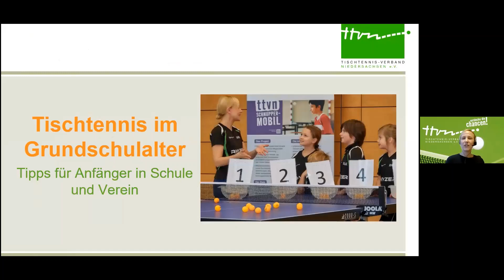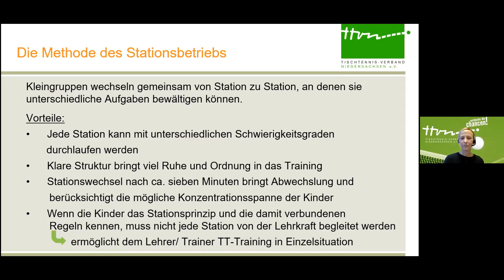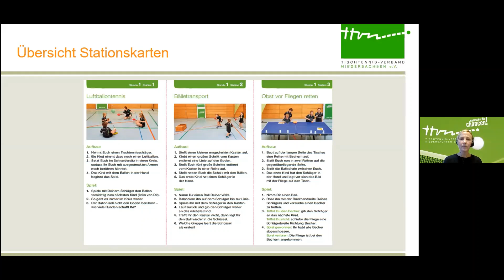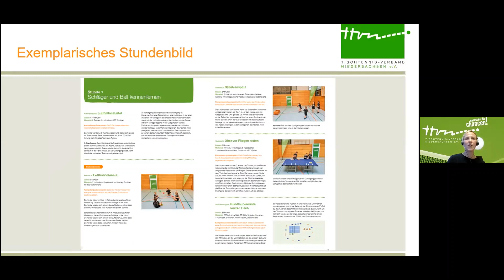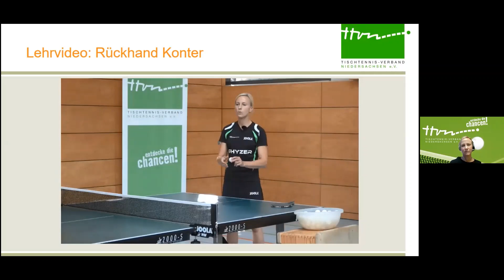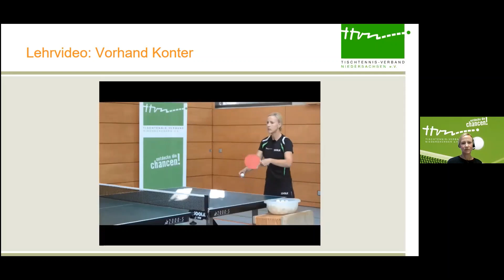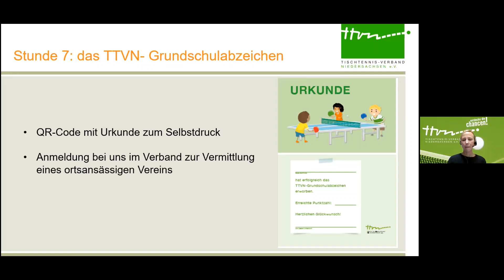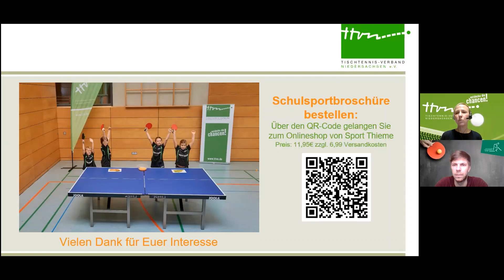DTTA-Web-Seminar #18: Tischtennis im Grundschulalter - Tipps für Anfänger in Schule und Verein.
Nina Tschimpke stellt in diesem Web-Seminar vor, wie Anfängerinnen und Anfänger an die Sportart Tischtennis herangeführt werden können. Sie stellt konkrete Vorschläge für den Aufbau von Schulstunden für eine Tischtennis-AG vor, die auch für das Vereinstraining genutzt werden können. Hierbei geht um die Zielgruppe der Dritt- und Viertklässler und welche Besonderheiten beim Anfängertraining zu beachten sind.